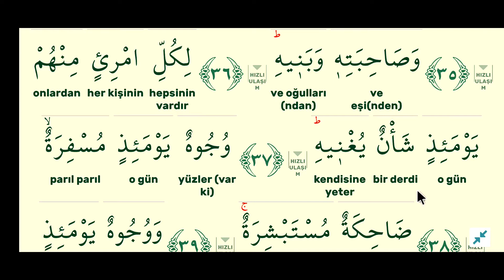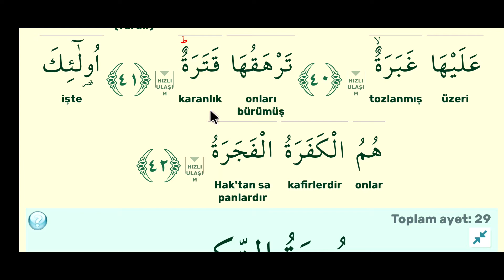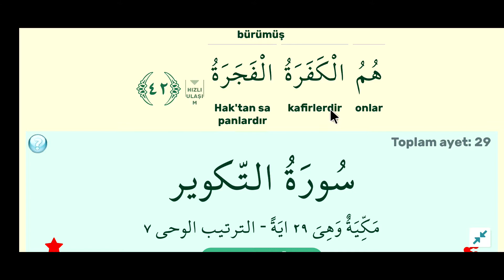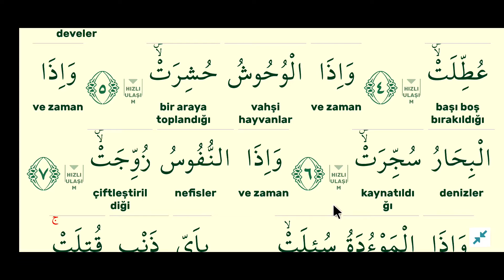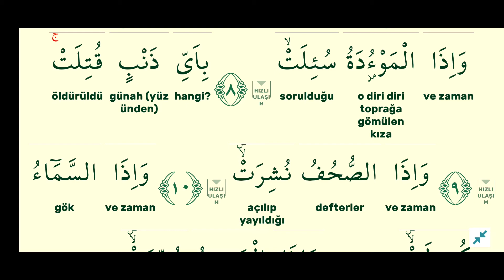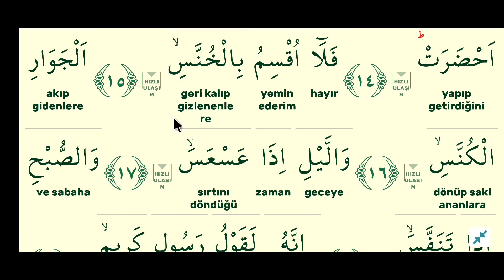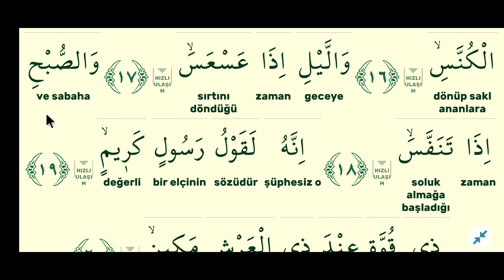cüz 30 sayfa 585-tekvir suresi kelime meal kelime manası açıklama tefsir kuranı anlamak.mustafa muş